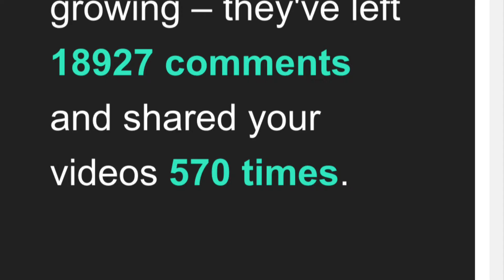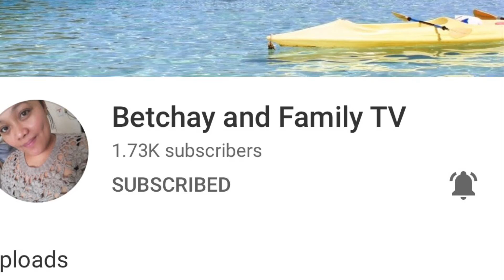VLOGMAS | MY 2020 NEW YEAR REVIEW IN YOUTUBE +SHOUTS OUT TO MY MEMBERS